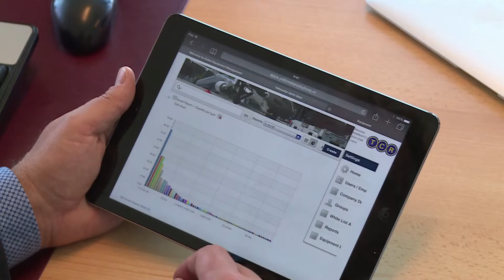Yellowstar Solutions item Doe Maar Duurzaam! RTL 7 S01E03 26 juli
In Doe Maar Duurzaam laat Yellowstar Solutions in samenwerking met Aventiss Europe Engineering BV zien hoe de inzet van ICT en robuuste hardwerk met een juiste teamsamenwerking voor een snelle ROI kan zorgen.

Yellowstar helpt bedrijven in de luchtvaart, offshore en logistiek met het inzichtelijk en voorspelbaar maken van logistieke processen, zodat equipment efficienter ingezet kan worden. Het realtime delen van informatie en samenwerking met logistieke partners is hiervoor een noodzaak.